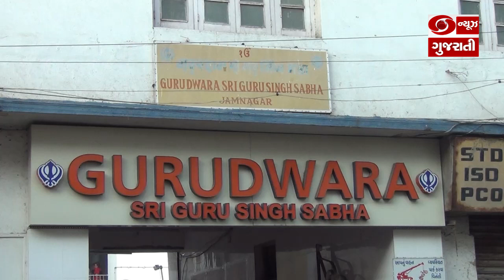Jamnagar: શીખોના દસમા ગુરૂ Guru Gobind Singhji ની 555 મી જ્યંતીની ધામધુમથી કરાઇ ઉજવણી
આ પ્રસંગે જામનગર ગુરૂદ્વારાથી શરૂ થયેલ નગર  કિર્તન યાત્રા ,, ગુરૂ  ગોવિંદસિંઘ સિવિલ હોસ્પિટલ ખાતે ,, ગુરૂ  ગોવિંદ  સિંઘની તસવીરને ફુલહાર કરી,,  પૂર્ણ કરવામાં આવી હતી...  આ યાત્રામાં શીખ સમાજના લોકો ,, મોટી સંખ્યામાં જોડાયા હતા ..  ભજન , કિર્તન , તથા લંગર જેવા ,, અનેક ધાર્મિક કાર્યક્રમો યોજાયા હતા.